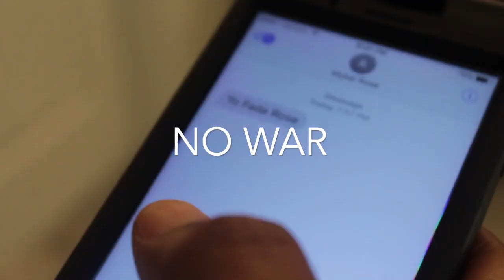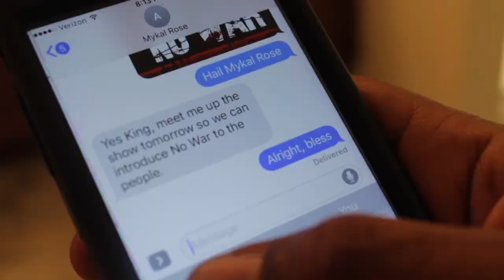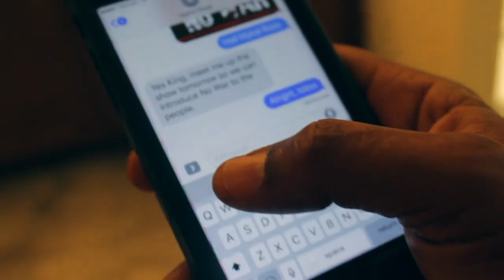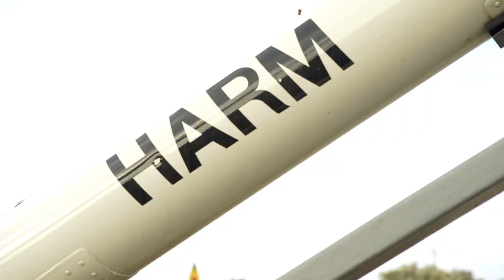Mykal Rose & Antonee - No War Remix Official Video 2022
Check out @reggaeville